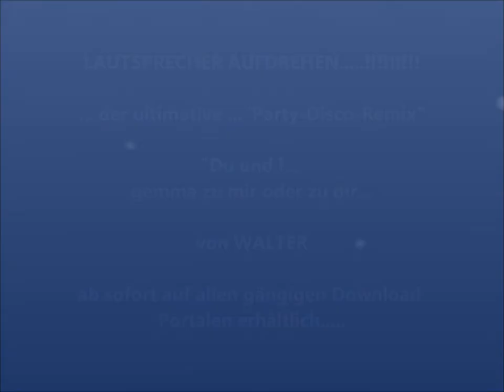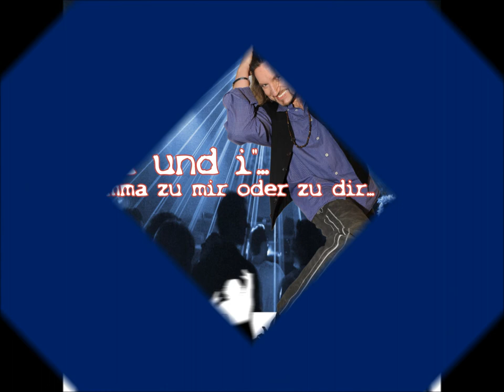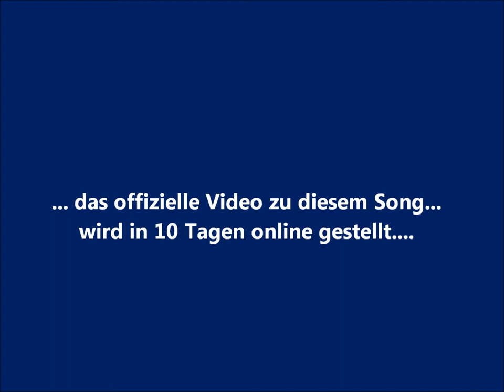WALTER GUTTBERG - Du und i ... gemma zu mir oder zu dir.. (Party-Mix)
... ein Party-Disco-Remix...
der ultimative Partyknüller... darf auf keiner Fete fehlen, der Stimmungsmacher.

Interpret: Walter Guttberg,
Text und Komposition: Walter Guttberg
Tonstudio: PROjACT
ANGELINA-MUSIC